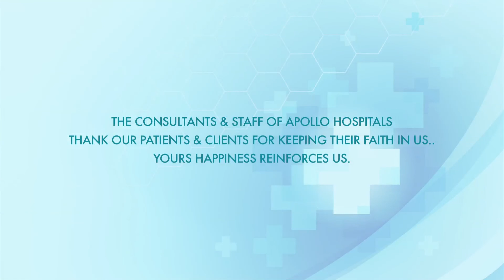Cancer Treatment: Patient Testimonials - Mr. Felix Francis W Kessy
Mr. Felix Francis W Kessy from Tanzania came to India on Spet 2016 and underwent treatment for Cancer at Apollo Health City. Although the patient had lost hope, but the doctors managed to convince him and set a date for the cancer treatment under the supervision of Dr Kausik Bhattacharya. Watch as Mr. Felix Francis W Kessy talks about the procedure and his personal experience with doctors, and other supportive staff since the procedure.
Cancer is a ruthless disease. It evolves constantly and spreads relentlessly. It's hard to catch and even harder to treat. Early detection can ensure prevention and/or cure in most of cases. Read more about cancer and the technology used for the treatment for cancer at Apollo Health City, Hyderabad